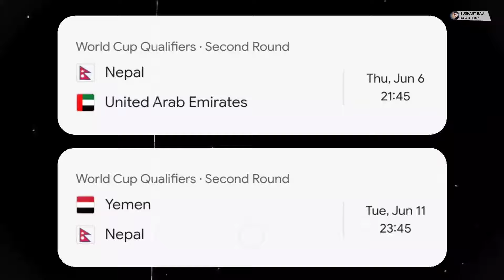UAE र Yemenबिरुद्दको खेल खेल्न Saudi पुग्यो Nepali team | Nepal's final 23 men squad | Nepal vs UAE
The Nepali senior men's football team has reached Dammam, Saudi Arabia to play their last 2 remaining matches under the 2026 FIFA World Cup and 2027 FC Asian Cup joint qualifiers. The Nepali team, which received an honorable farewell in a program at Hotel Crowne Plaza in Kathmandu on Sunday, reached Saudi Arabia in the evening of the same day. There are 34 members including 11 officials in the Nepalese team with a total of 23 players.

Image & video credit: nepalkhabar, anfa, hulak post, google, AFC,  agency